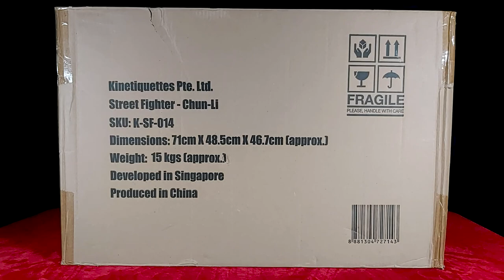Giveaways shipped and upcoming content!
Hiya Subbies! Hope you are all as amazing as always! Evangelion and My Hero Academia figures are heading home to their owners! while this round is done, we are just starting! Are you a fan of Demon Slayer? Cause we are! In the coming weeks, we will upload our Resident Evil 4 Highloghted playthrough as we make space in our harderive for a new, one of a kind unboxing and Chun Li will be the first in that Playlist! We are eager to showcase her and give you our review! Stick around! Thank you for the love and support and never stop believing in yourself!